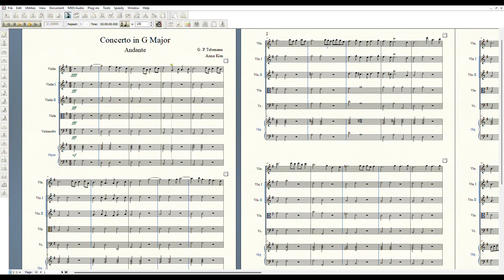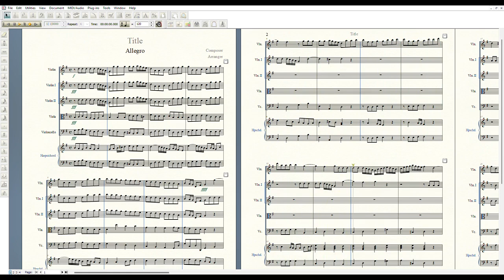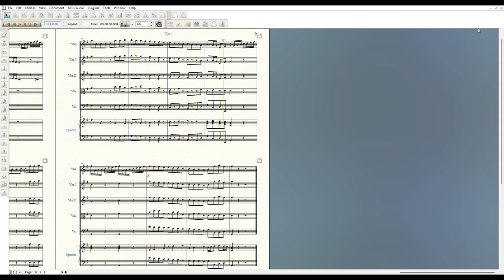Telemann - Violin Concerto in G Major, TWV 51:G5